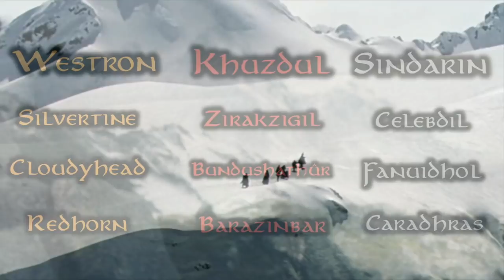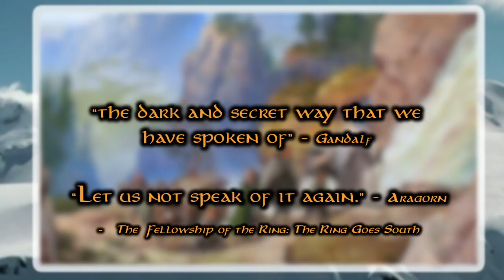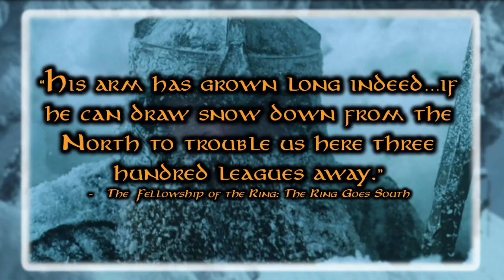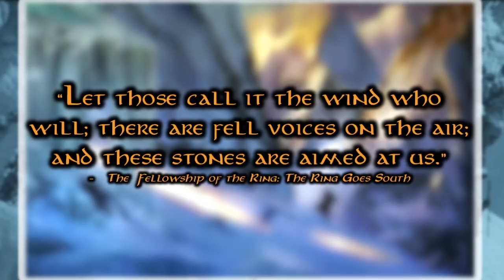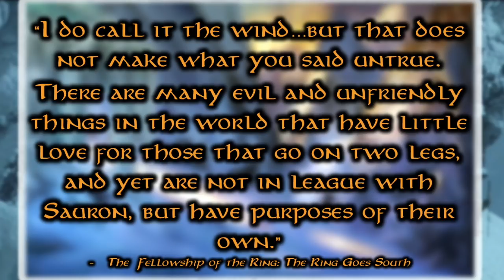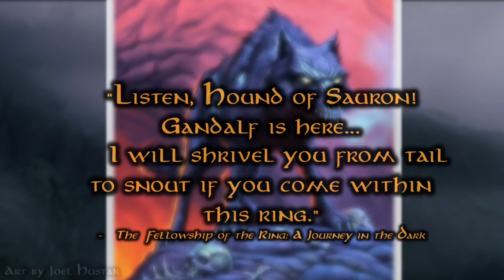Books VS Movies - Lord of the Rings: Book Two - The Ring Goes South | Part 2/5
Into the wild! Today we'll take a deep dive into the Fellowship's journey between Rivendell and Moria. We'll explore the Elven lands of Eregion, the cruel mountain of Caradhras, and the most epic fight scene that's not included in the movies!

Legend of The King, Whitesand (Martynas Lau), DOWNLOAD ◉ Facebook ◉ Twitter ◉ Instagram (@martynas_lau)

♩♫ Epic Orchestral Music ♪♬ - Dragon Slayer - Ross Bugden INSTAGRAM! (rossbugden) TWITTER! (@rossbugden)